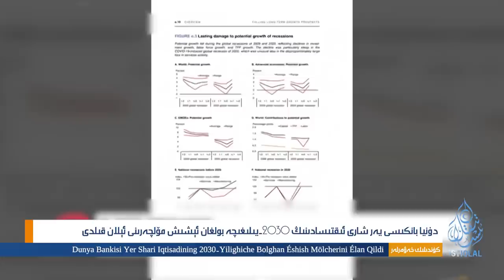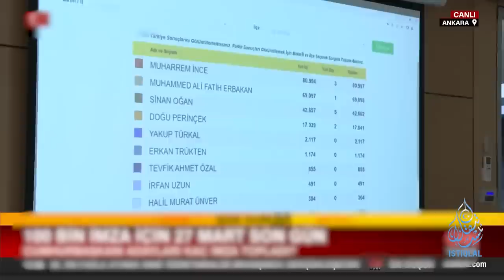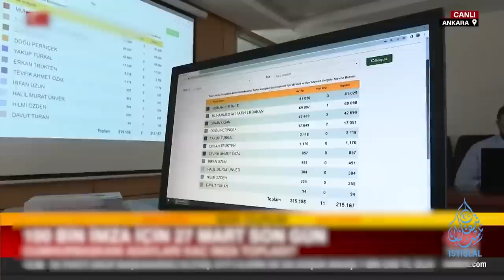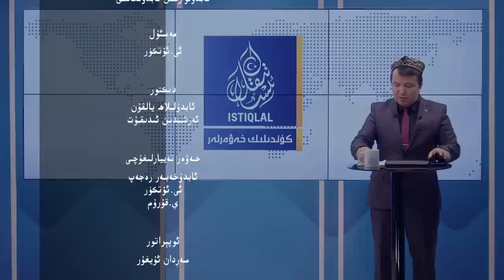ئىستىقلال كۈندىلىك خەۋەرلىرى |2023.3.28| خىتاي بىر كۈندە قوش زەربە يېدى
ISTIQLAL KÜNDILIK XEWERLIRI |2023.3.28| XITAY BIR KÜNDE QOSH ZERBE YÉDI